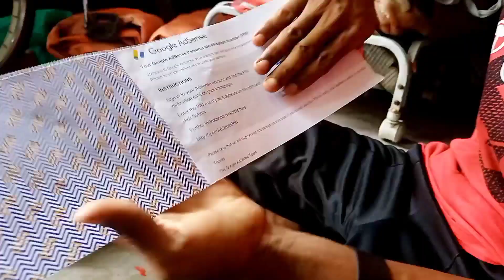Finally Google Adsense Pin aa Hee gya 😍| Ravi Murmu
AdSense
Google pay
AdSense pin kaise magaye
after 10$
rourkela
Ravi Murmu Vlog
ravi murmu horror video
bhoot wala video Ravi Murmu